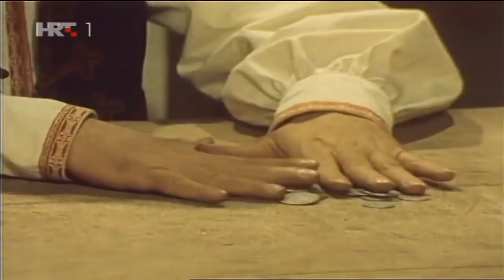U registraturi 2 epizoda Domaca serija HD